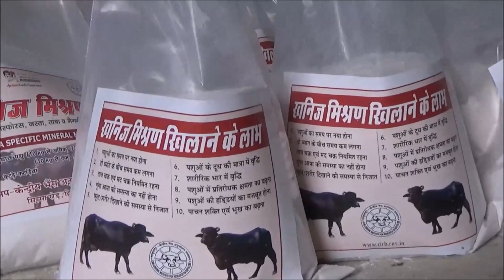CIRB - Poshu Khadye Khonijo Lobon er Gurutwa